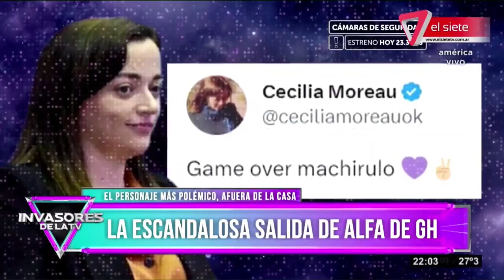ALFA CULPÓ A LOS PERONISTAS DE SU ELIMINACIÓN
Unos de los personajes más querido y odiado de Gran Hermano fue eliminado este domingo. En una de las placas más polémicas donde Romina eliminó a Alfa.